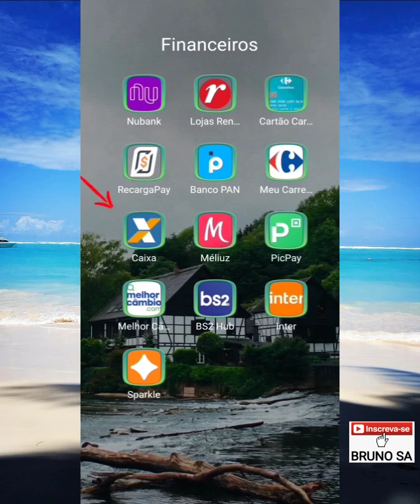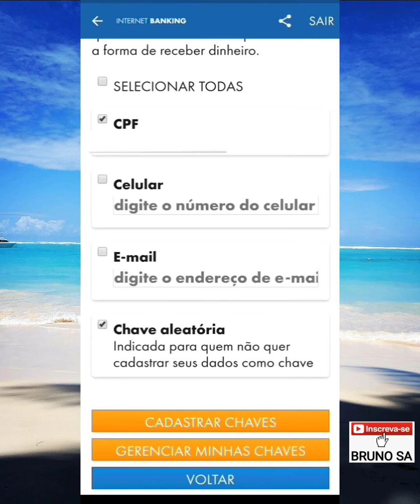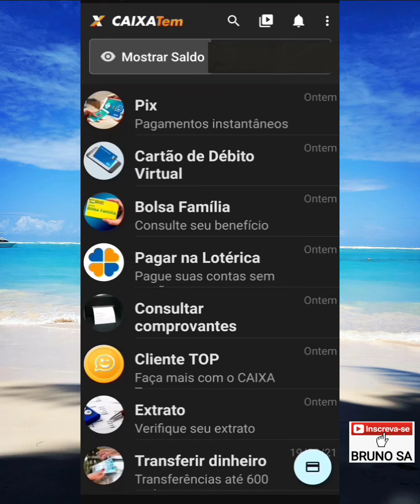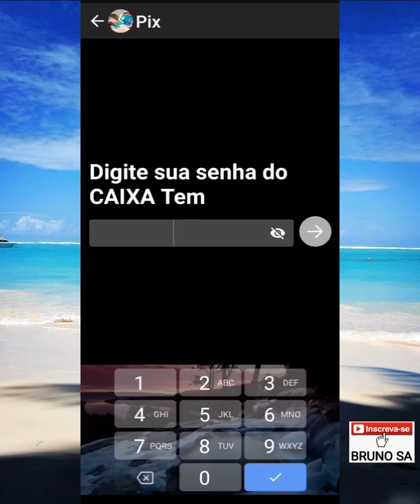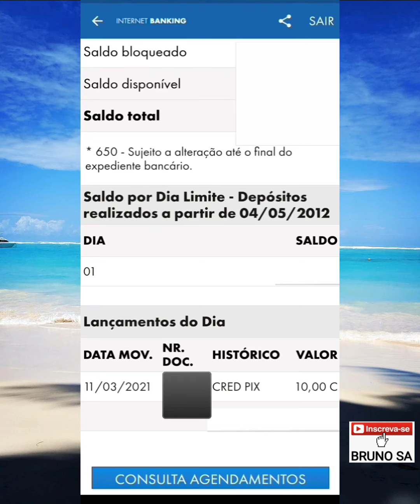Como transferir o auxílio emergencial para a conta da caixa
Neste vídeo eu explico como transferir via PIX, o saldo do Caixa Tem para sua conta da Caixa Econômica Federal.